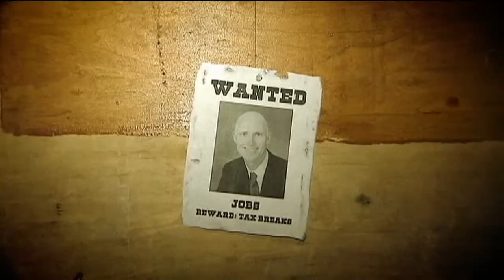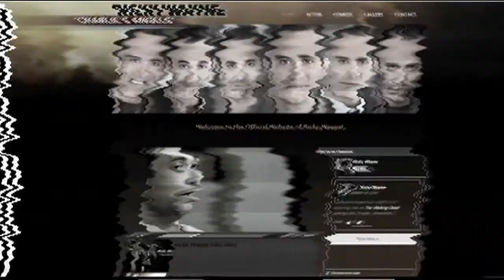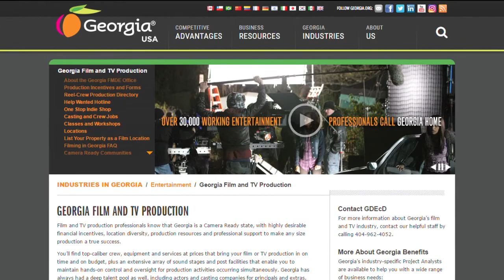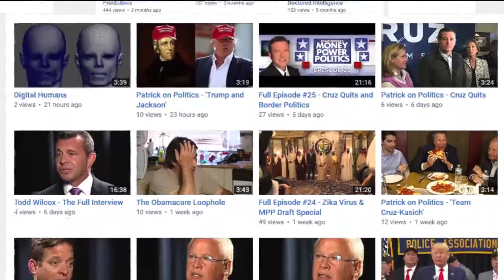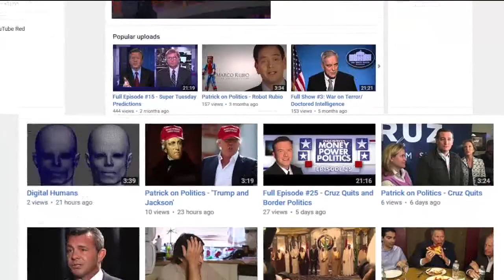Full Episode #74: Questionable Tax deals and our losing battle with Georgia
Craig scores the performances of Trump and Clinton in their first town hall forum, and show how Gary Johnson’s big gaffe can burn him. We’ll also explain how Wikileaks is going after Hillary Clinton and how it could affect the race. Plus, we look back at tax incentives that deliver questionable results, and John Wilson discusses Florida’s film industry—and our state’s losing battle with Georgia.